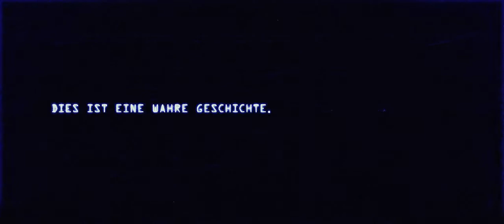13 Hours: The Secret Soldiers of Benghazi - Offizieller Trailer C [2K] [UHD] (Deutsch/German)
13 Hours: The Secret Soldiers of Benghazi:

Kriegsdrama basierend auf dem gleichnamigen Buch "Thirteen Hours: The Inside Account Of What Really Happened In Benghazi", welches eine Terroristenattacke auf einen US-Stützpunkt 2012 in Libyen beschreibt.

Regie: Michael Bay

Cast: John Krasinski, James Badge Dale, Max Martini